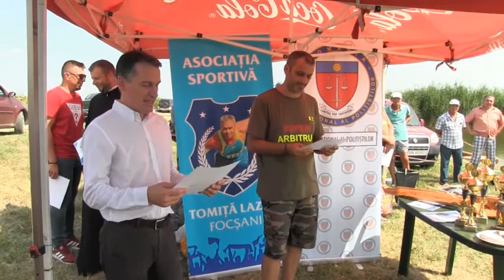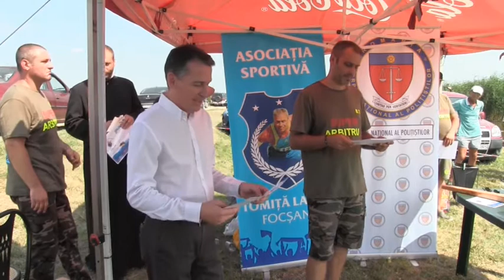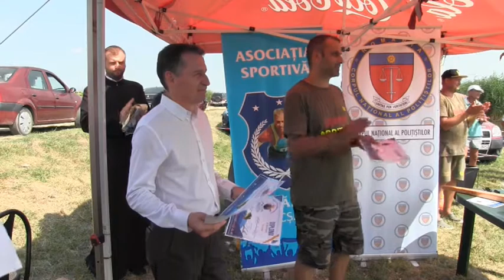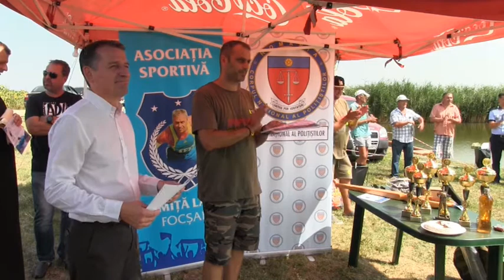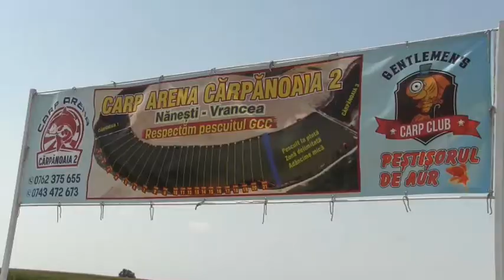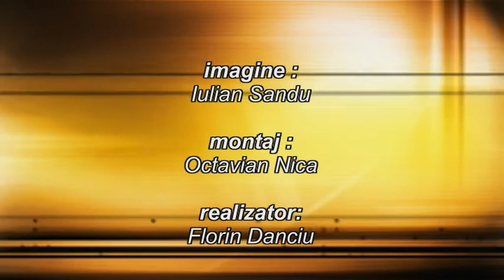PRESSING - Cupa "TOMITA LAZAR" Pescuit august 2021